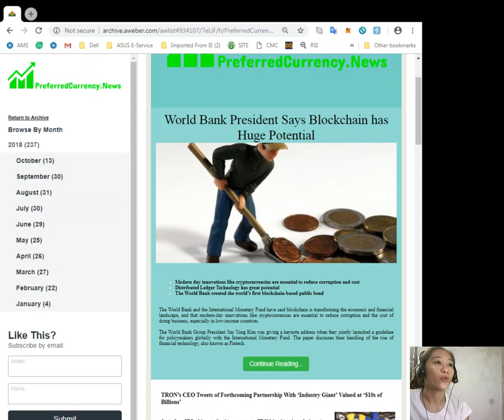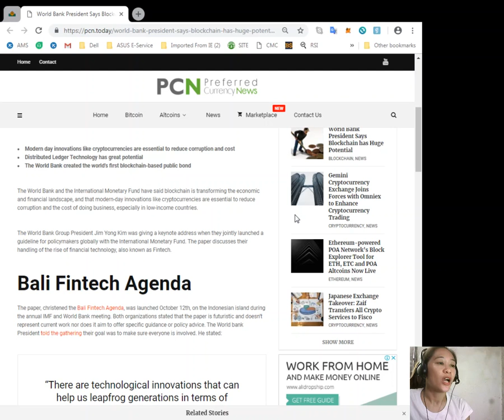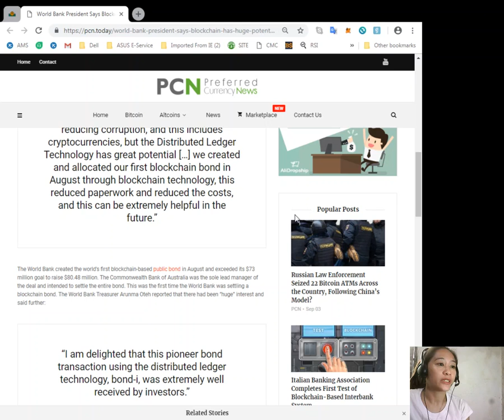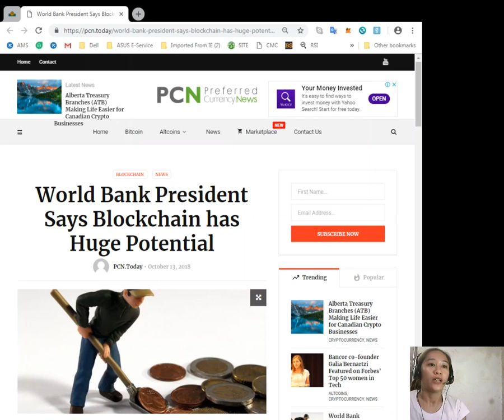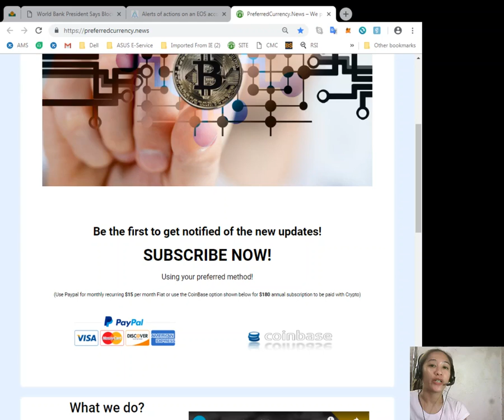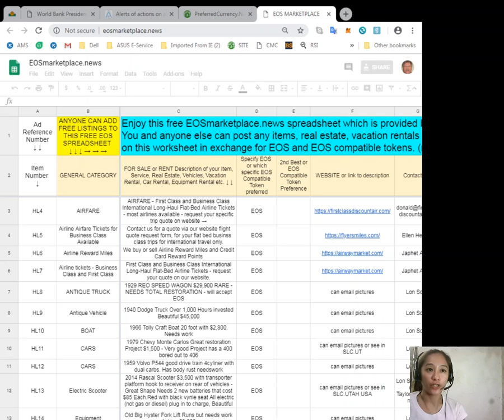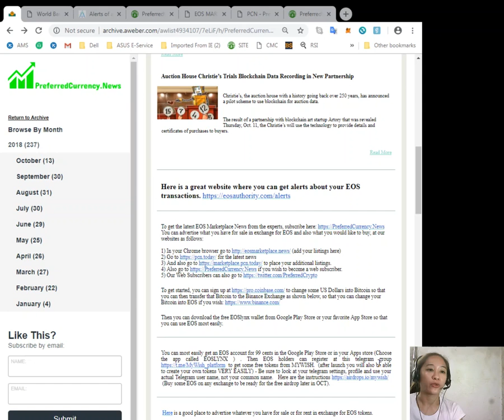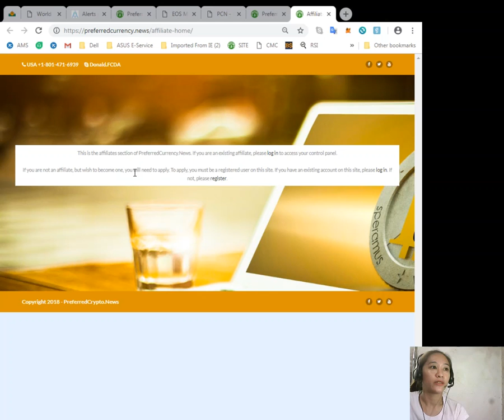PCN Update World Bank President Says Blockchain has Huge Potential